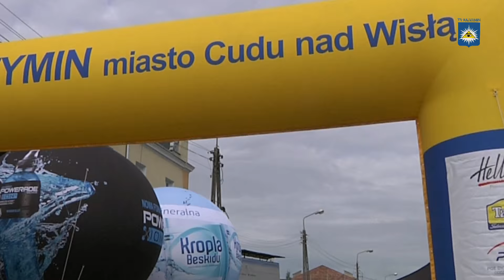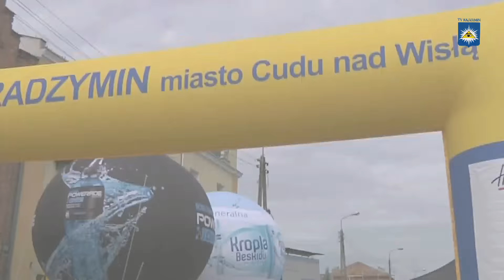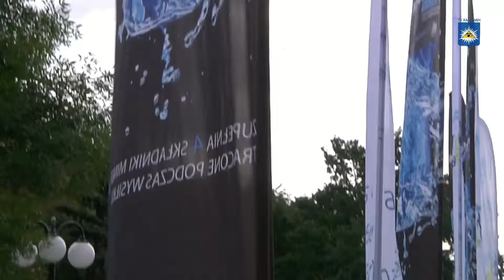Start XXV półmaratonu "Bieg 1920"